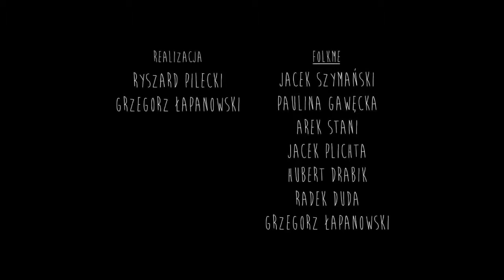Kampania „Smaczna Flądra" i„Smaczny Dorsz"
Głównym celem kampanii promocyjnej  „Smaczna Flądra" i„Smaczny Dorsz"  było przygotowanie i przeprowadzenie akcji ogólnopolskiej promującej spożycie flądry i dorsza wśród, turystów z całej Polski przebywających w miejscowości nadmorskich oraz wśród osób interesujących się zdrowym stylem życia i  zdrowym odżywianiem. Jednym z elementów kampanii są filmów promujące tradycyjne oraz nowatorskie produkty z dorsza i flądry.

Operacja współfinansowana jest ze środków finansowych Programu Operacyjnego „Zrównoważony rozwój sektora rybołówstwa i nadbrzeżnych obszarów rybackich 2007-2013" w ramach umowy o dofinansowanie podpisanej z Agencją Restrukturyzacji i Modernizacji Rolnictwa.

 Pomysłodawcą i beneficjentem pomocy finansowej jest Organizacja Rybaków Łodziowych - Producentów Rybnych sp. z o.o.  Obecnie grupa skupia pięćdziesięciu armatorów oraz pięćdziesiąt dwie jednostki rybackie. Porty macierzyste armatorów zrzeszonych w organizacji to: Kołobrzeg, Ustronie Morskie, Chłopy oraz Unieście. Członkowie organizacji specjalizują się w połowach dorsza, storni (flądry), gładzicy, turbota, śledzia, szprota oraz łososia.